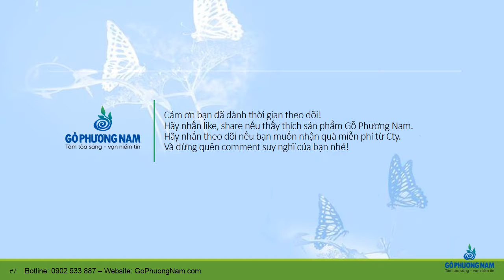go oc cho walnut co dat khong